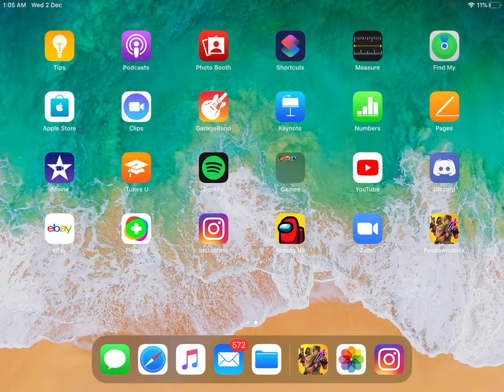Respawnables - Elite Enemy #1 Bronco - Easiest Way To Get Cash And Gold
Just made a quick video on how to get cash and gold and many other resources from boss drops in respawnables missions. This is the best way follow my tricks on how I do it I suggest buying a OP Weapon with real money and or most recommended a Shotgun to kill these Elite Enemies if you guys noticed mike hunter is never on the match when there’s an elite boss so if you don’t see the Elite Enemy leave the match and if you see mike hunter leave the match until you get the Elite Enemy and my name on Respawnables is RunFastBoi and I lost my other account where I was a rank 3 or 4 I almost had the gold pistol but I lost that account so I came back to the game and the game seems dead but enjoy the video.